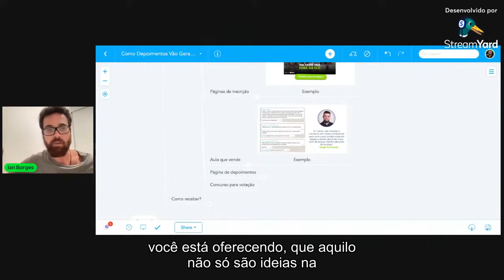Venda Ideal no Negócio Online Minimalista